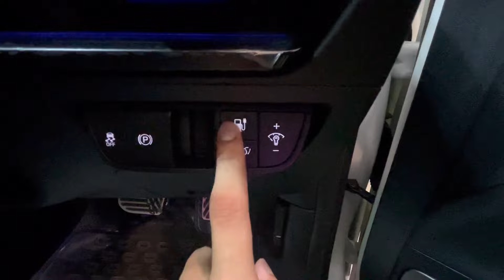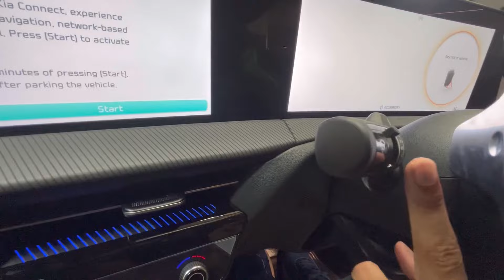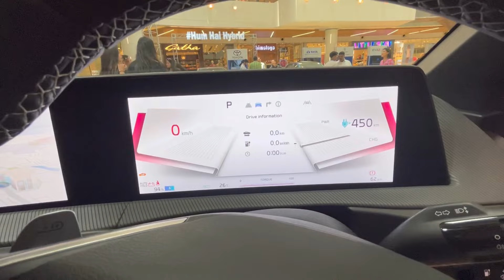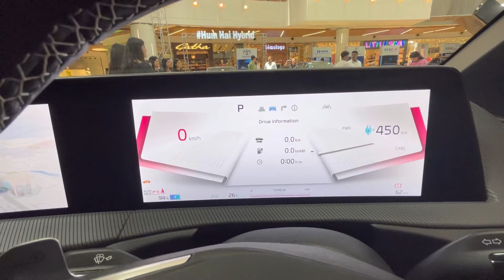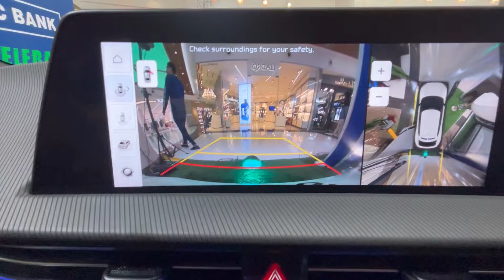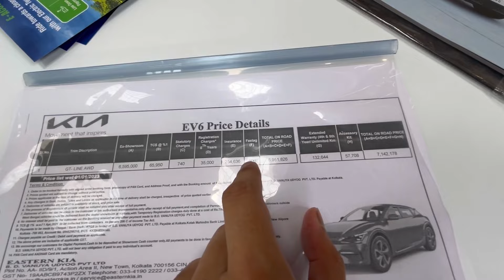2024 Kia EV6 GT Line AWD❤️ - Sorry Tesla🙏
In this video, I will do a detailed walk-around review of the Kia EV6 GT-Line AWD. I will tell you everything about the battery specifications and show you all the features in this car.